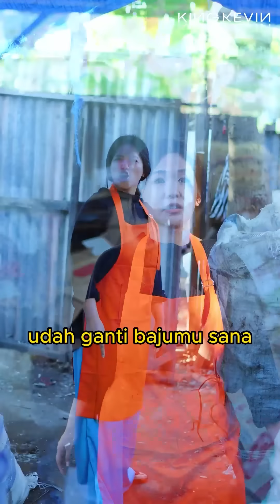BERILAH DARI KEKURANGANMU BUKAN DARI KELEBIHANMU